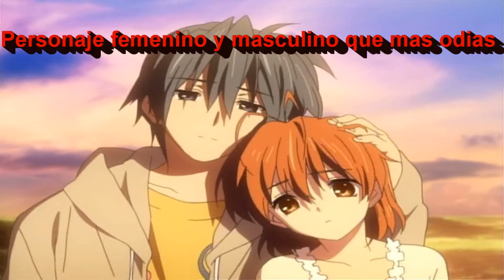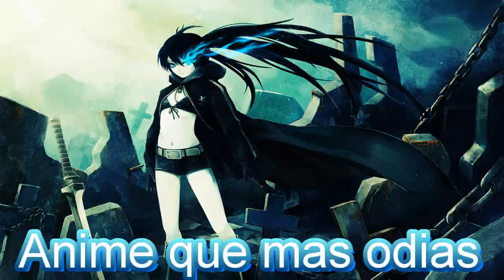ODIO SER OTAKU